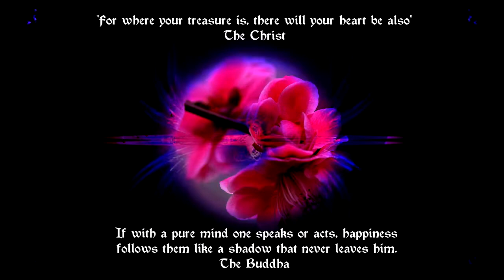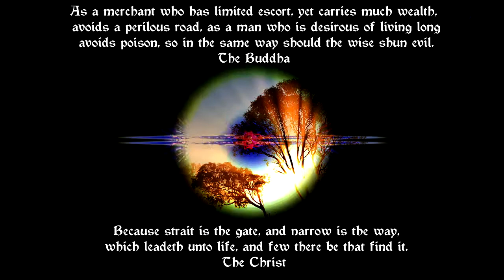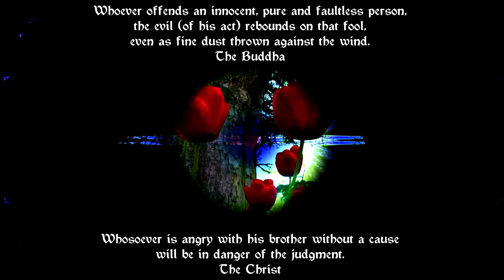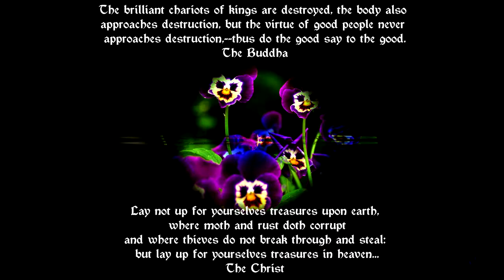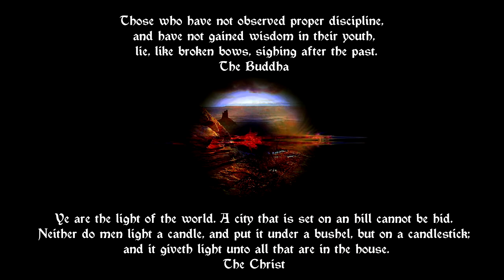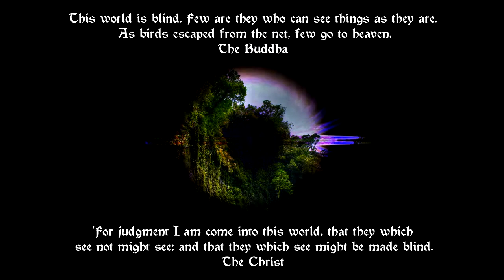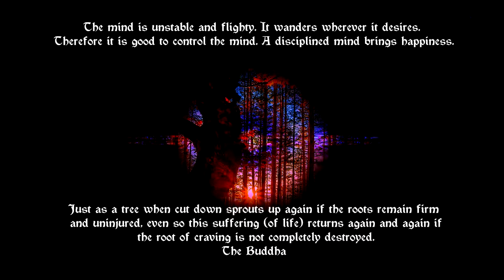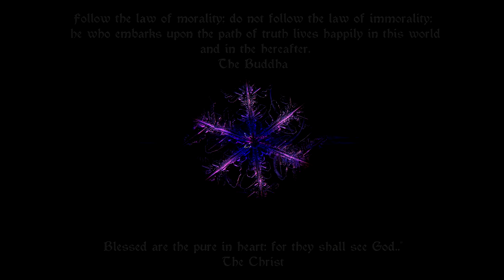Hang-drum V.2 With Quotes from The Christ & The Buddha"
Hang-drums Duo Performed by Hang Massive